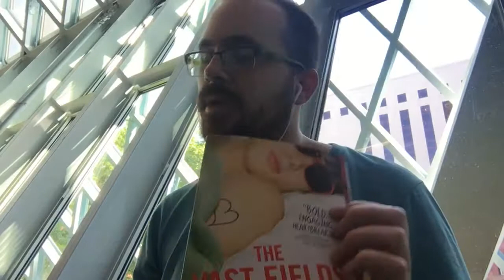Writing, Words and Power